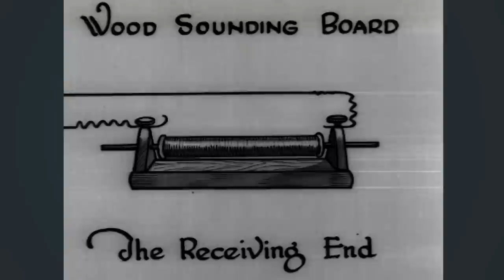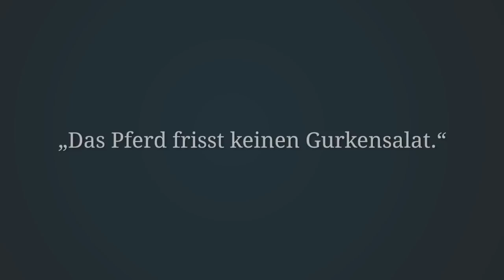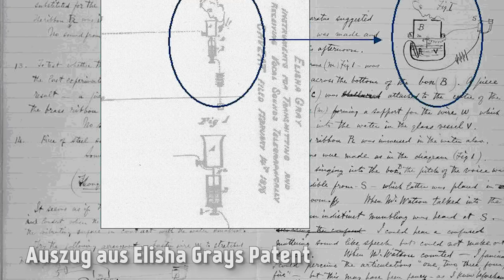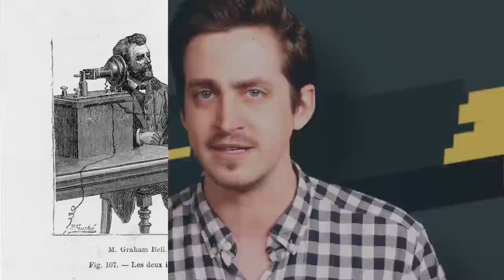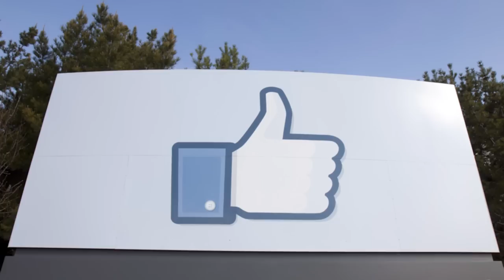Ring Ring Ring - Die Erfindung des Telefons I DIE INDUSTRIELLE REVOLUTION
Jedes Land hat seinen Erfinder des Telefons, denn eine Welt ohne diese Art von Kommunikation wäre heute wohl nicht mehr vorstellbar. Doch wer hat es denn jetzt eigentlich erfunden? Alexander Graham Bell oder Johann Philipp Reis? Marti erklärt es euch in EINFACH GESCHICHTE.

Pictures: Überwiegend Picture Alliance

» CREDITS
Präsentiert von: Marti Fischer
Geschrieben von: Adel Youkhanna
Regie: Daniel Czepelczauer
Kamera: Markus Kretzschmar
Ton: Markus Kretzschmar
Sound Design: Bojan Novic
Schnitt: Markus Kretzschmar

Visuelle Konzeption: Markus Kretzschmar
Executive Producer: Astrid Deinhard-Olsson, Spartacus Olsson
Head of Production: Michael Wendt
Produzent: Daniel Czepelczauer
Social Media Manager: Florian Wittig und Laura Pagan